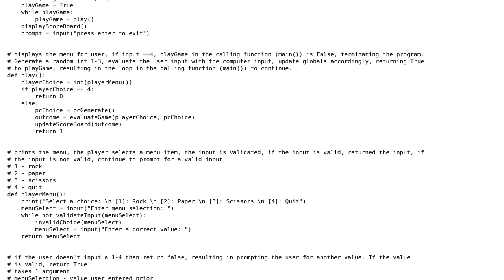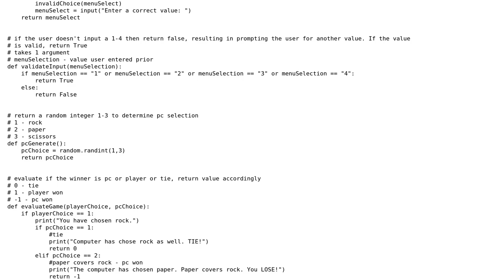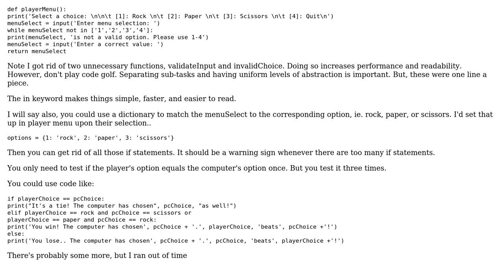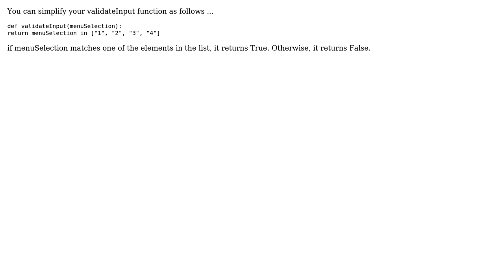Code Review: Rock, Paper, Scissors game assignment (3 Solutions!!)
Code Review: Rock, Paper, Scissors game assignment

With thanks & praise to God, and with thanks to the many people who have made this project possible! | Content (except music & images) licensed under CC BY-SA | Music | Images & others | With thanks to user Simon Forsberg user Leifingson user jcfollower user int21h user duckpunch and the Stack Exchange Network Trademarks are property of their respective owners. You are responsible for your own actions.